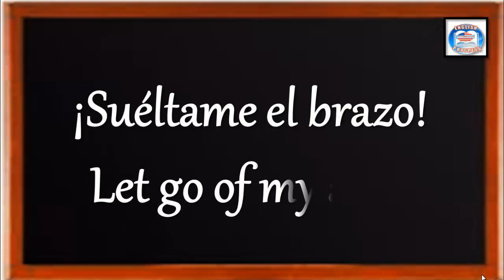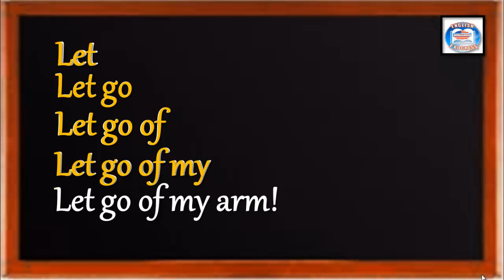👉8 ¿CÓMO SE DICE EN INGLÉS? ¡SUÉLTAME EL BRAZO!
►SOY LA MAESTRA MARÍA OROZCO Y TE DOY LA MÁS CORDIAL BIENVENIDA A MIS CLASES DE INGLÉS.
►SI SE PUEDE APRENDER INGLÉS.